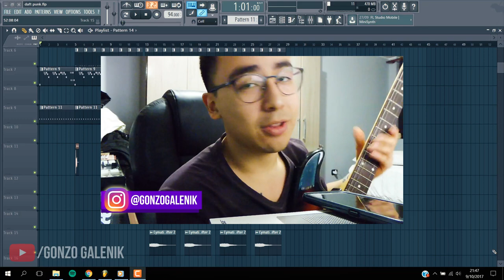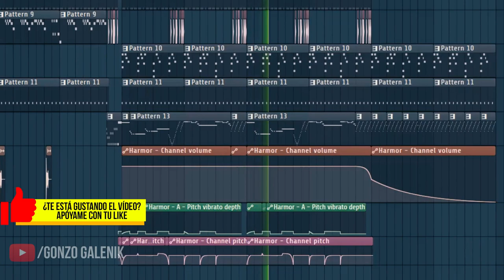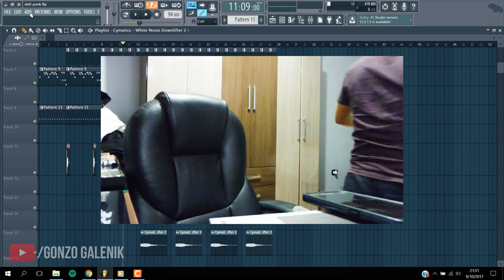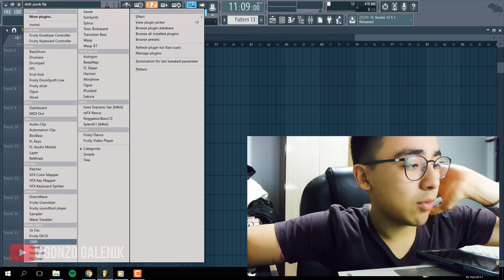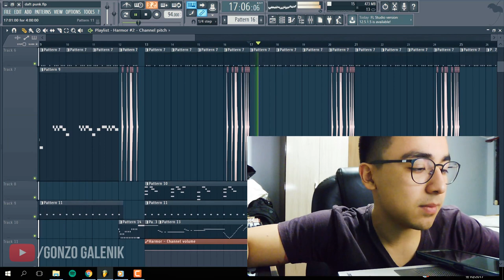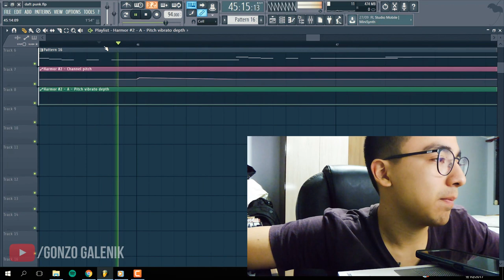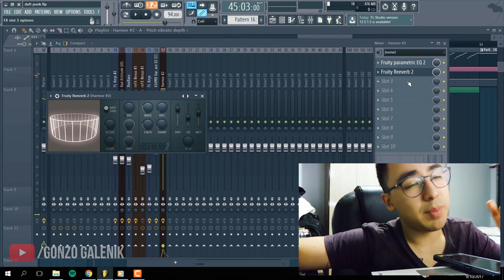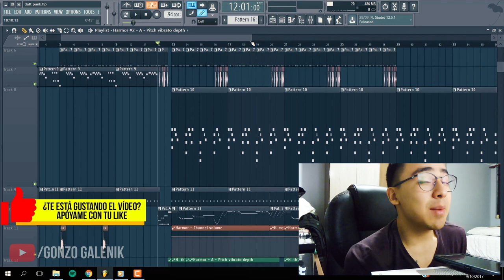TUTORIAL COMPLETO: Crear un solo de guitarra impresionante | FL STUDIO 12